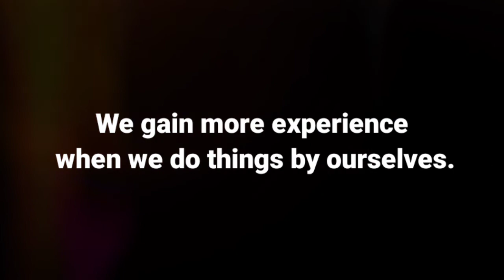Civil Engineer| Project Engineer tries Gas cutting by himself | Welding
Work is Worship. In this video, you can see me trying myself to give a hands on experience in handling Gas cutting. There is no learning unlike doing it by self. Gas cutting is the process of cutting any MS steel by using oxygen and LPG gas to cut MS plates and the like.

The music credit used in this video goes to NEFFEX. The link for the official video has been given below. Please go and check it out for better Non-copyrighted music: